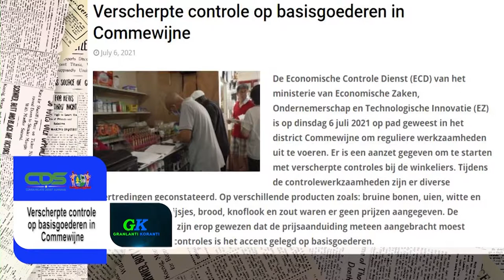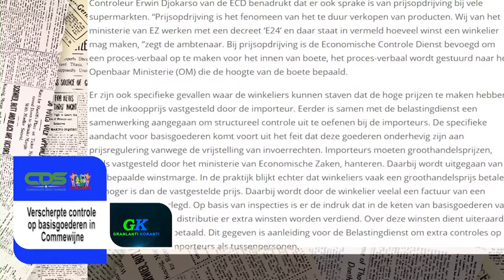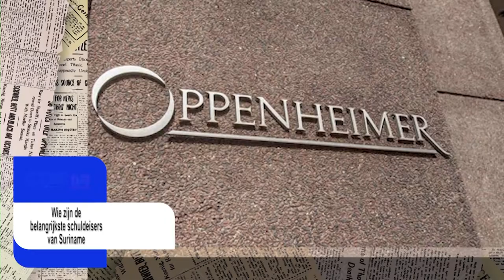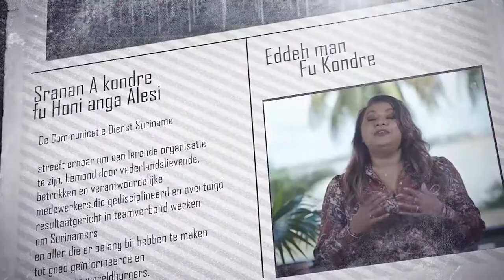𝔾ℝ𝔸ℕ𝕃𝔸ℕ𝕋𝕀 𝕂𝕆ℝ𝔸ℕ𝕋𝕀 (AUCAANS), DD 7 JULI 2021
De onderwerpen in deze aflevering zijn:
- Dertien sociale instellingen ontvangen noodhulp pakketten
- Verscherpte controle op basisgoederen in Commewijne
- Wie zijn de belangrijkste schuldeisers van Suriname